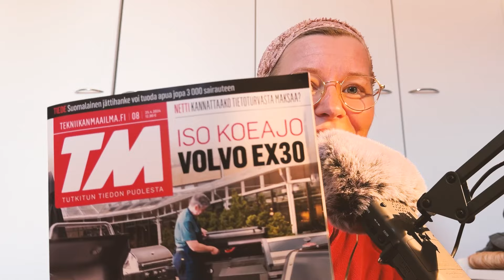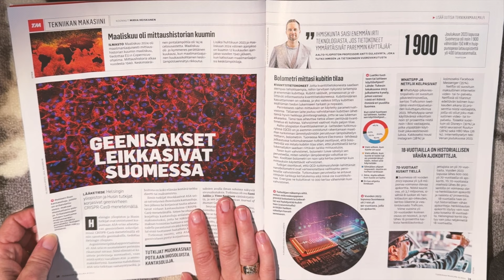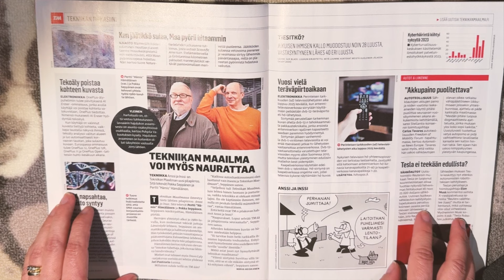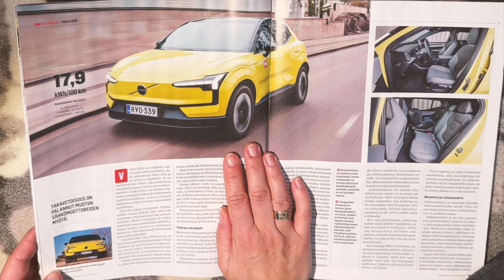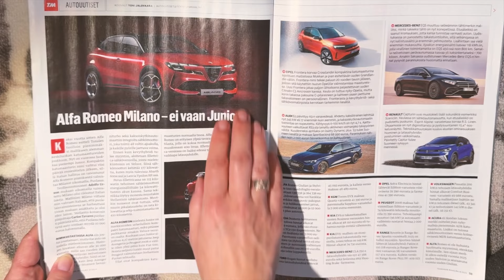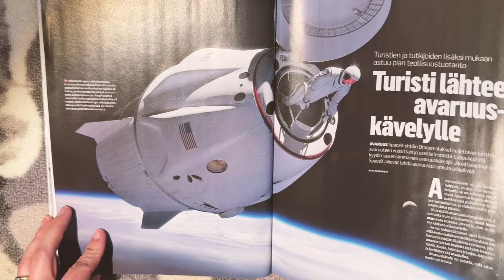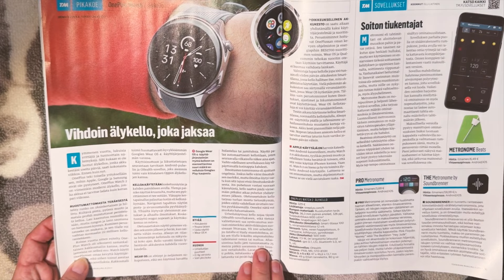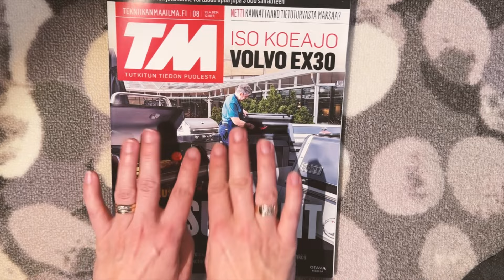ASMR Suomi - Katsellaan Tekniikan Maailma lehteä